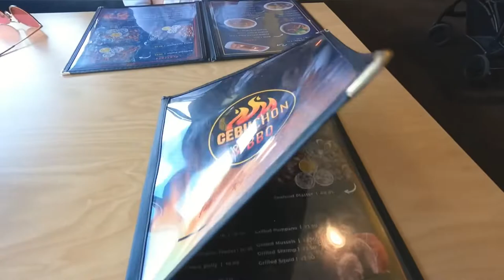Paddle Board Unboxing & Adventure Part 2 at Wizard Lake, Alberta